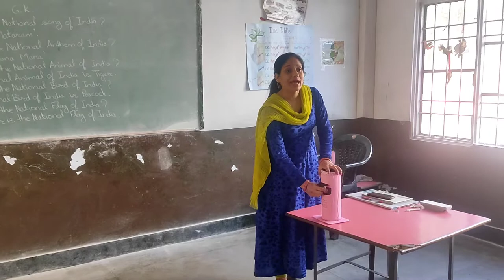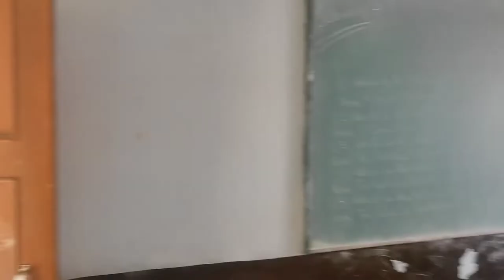CLAAS 3rd home work activities... children👶👧👦 self made a beautiful✨ flowers pot & later box.....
3rd home work activities... children👶👧👦 self made a beautiful✨ flowers pot & later box.